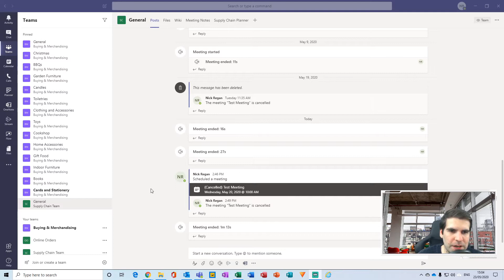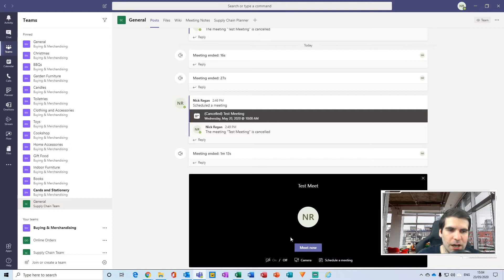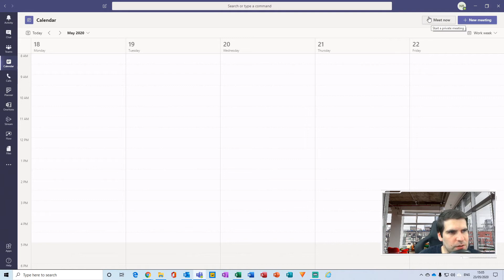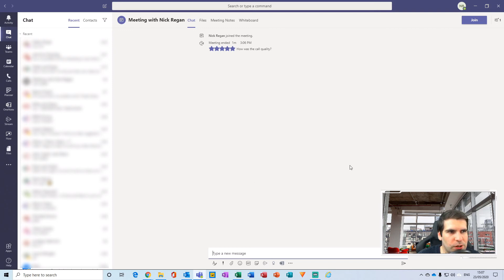Microsoft Teams Meet Now Function 🖥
In this work from home Microsoft Teams Meet Now Function tutorial I take a look at the various ways of how to set up a meet now meeting in Microsoft Teams. The meet now function in teams is a super quick method of setting up meetings in teams on the fly without the need to schedule meetings ahead of time. In this Microsoft Teams tutorial you will learn the different locations for where the meet now function in teams is located and how to use the meet now button to setup meetings in teams.

Working from home using Microsoft Teams is becoming more & more popular during 2020 and is something that will continue going forward, in this this Microsoft Teams Meet Now Function tutorial I will detail out how to increase your productivity using Microsoft Teams and show the main ways to setup a meet now meeting in Microsoft Teams.

For each timestamp in this Microsoft Teams Meet Now Function please see below:
00:35 Microsoft Teams How to Meet Now in channel
00:35 Microsoft Teams How to Meet Now in option
01:95 Microsoft Teams How to Meet Now in Teams
01:96 Microsoft Teams Meet Now feature in Teams
01:97 Microsoft Teams How to Meet Now function in Teams
02:45 Microsoft Teams How to Meet Now external users in Teams
02:46 Microsoft Teams How to Meet Now attendee in Teams
02:47 Microsoft Teams How to Meet Now invite in Teams

If you found this video useful please click the like button and consider subscribing to the channel, if you click the bell icon you will also be notified of all our latest videos.

Let’s connect!